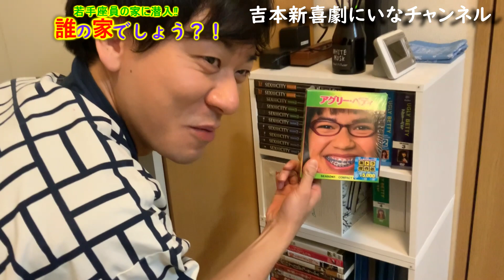【第４弾】誰の家でしょう？！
今回はまたまたやってまいりました！誰の家でしょう！？企画！

今回はめちゃめちゃ難しくなっております！